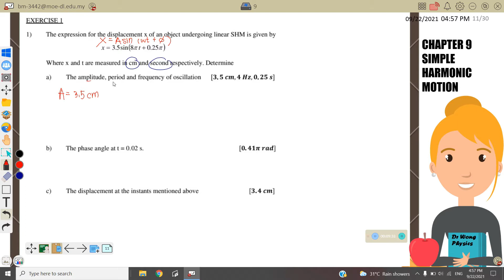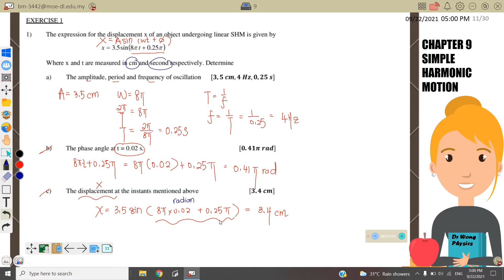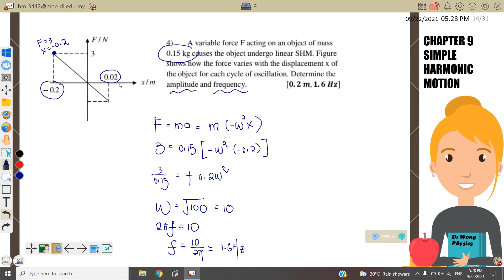7.1: KINEMATICS OF SIMPLE HARMONIC MOTION || OSCILLATIONS AND WAVES || SP015 || PHYSICS